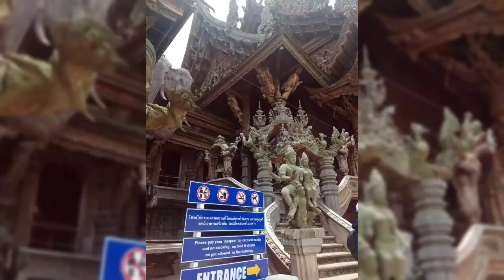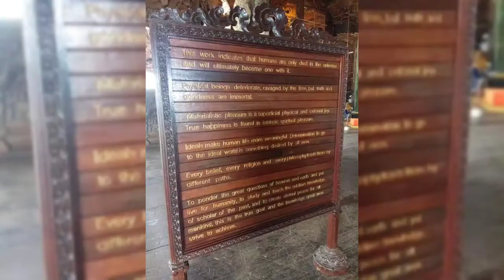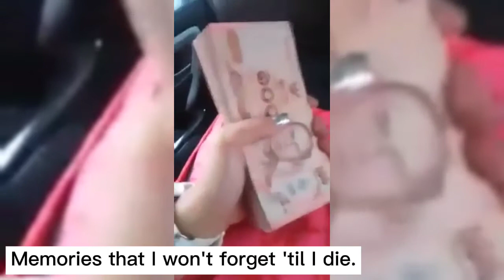SANCTUARY OF TRUTH || BELIEVE IT OR NOT!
FIRST TIME!!!
The Sanctuary of Truth is the largest wood building in Thailand that use only wood to build it as the ancient Thai carpenter style. Inside this sanctuary there are wood statue and wood carving piece that tell the philosophy of life.